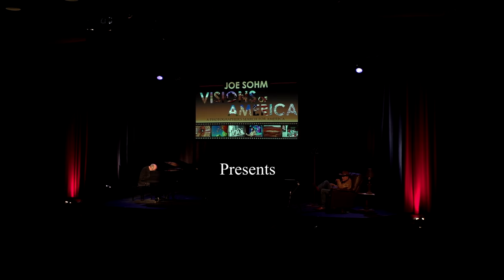Roger Kellaway Piano & Joe Sohm photography